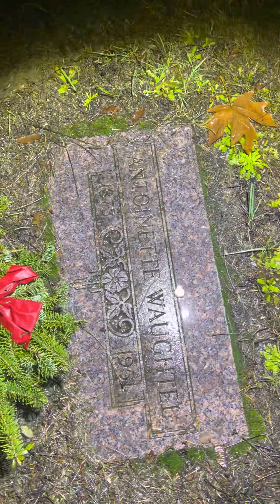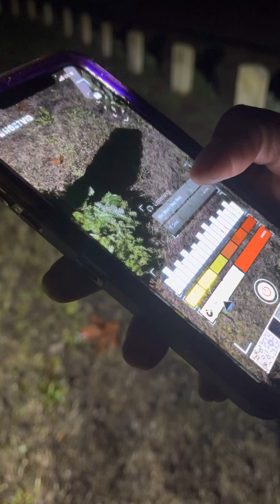Child’s voice caught in Soldiers Home Military Cemetery, Puyallup Wa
We decided to do a small paranormal investigation at Soldiers Home Military Cemetery in Washington state. We don't edit videos and we don't fake anything! What we see is what you get! It was interesting indeed!